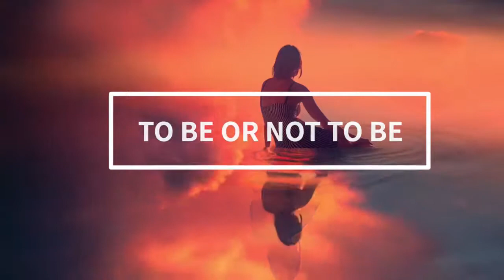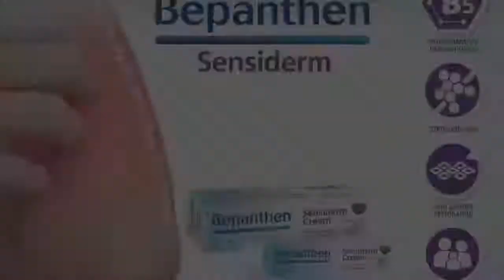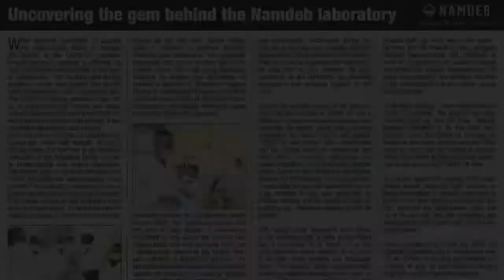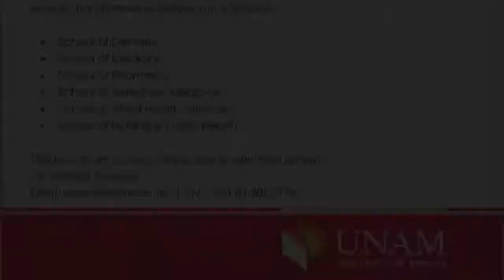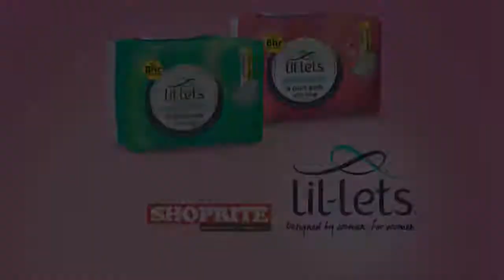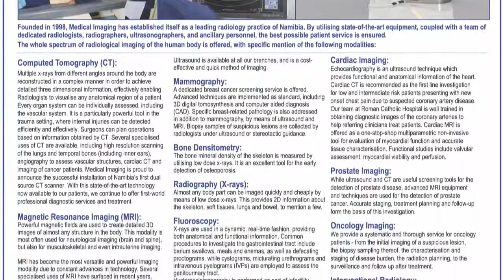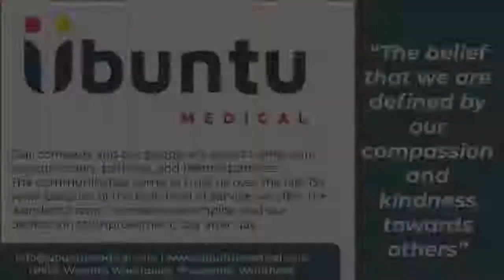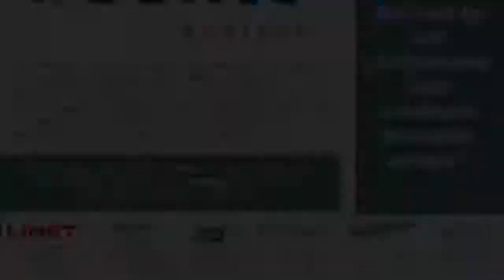Medical Focus Panel Discussions - 21 September 2021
A panel of experts provides insight into the impact of Covid 19 on mental health and share amongst others valuable tools on where and how to get help.